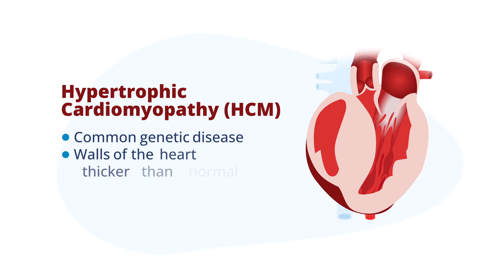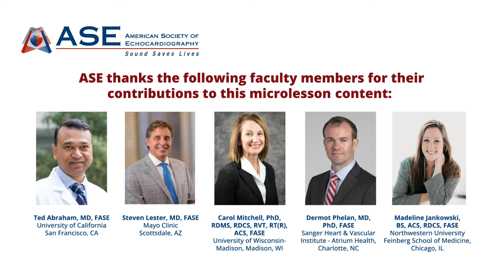What is HCM and Who is at Risk for HCM?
This video from ASE's Microlesson Series on Hypertrophic Cardiomyopathy (HCM) discusses HCM and who may be at risk for HCM.

ASE thanks the following faculty members for their contributions to this microlesson content:
- Ted Abraham, MD, FASE
- Steven Lester, MD, FASE
- Carol Mitchell, PhD, RDMS, RDCS, RVT, RT(R), ACS, FASE
- Dermot Phelan, MD, PhD, FASE
- Madeline Jankowski, BS, ACS, RDCS, FASE